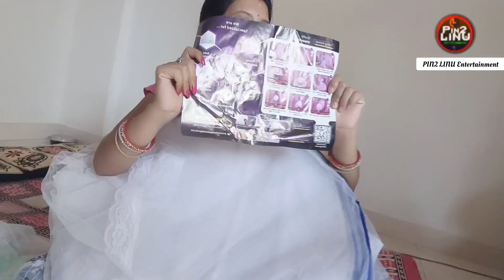ଲିନୁ ଏତେ ବଡ଼ Bag🎒 ନେଇ ବାହାରିଲେ School🏫 !! Full vedio ଦେଖନ୍ତୁ ମଜା ଆସିବ😀!!